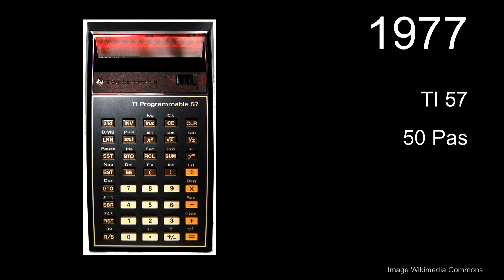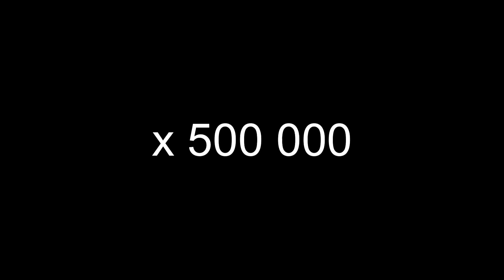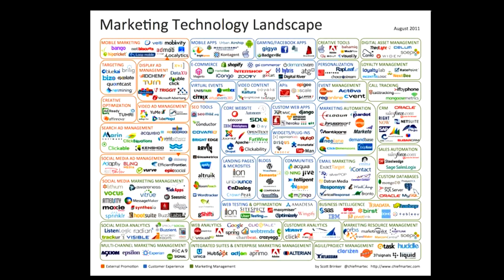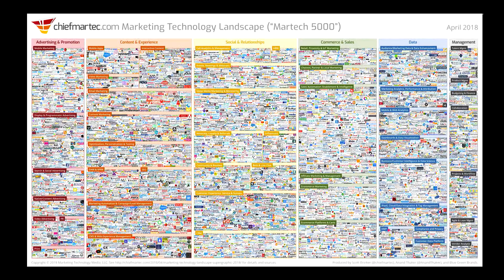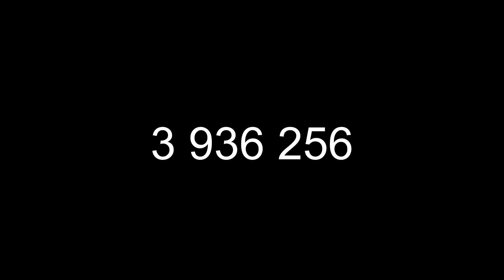Data omniprésente... opportunités ou défis pour les entreprises ? | Thomas Boudalier | TEDxSaclay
"En moins d'une génération, nous avons basculé d'un monde analogique à un monde primordialement numérique. Et cette transformation s'accélère.

Au niveau économique, l'irruption de la donnée bouscule tous les modèles établis, et va forcer les entreprises à repenser en profondeur leur fonctionnement.

En tant qu'individu, ce double numérique sans cesse grandissant pose de réels problèmes de sécurité et en final de liberté, tant il peut se révéler facteur d'oppression.

Alors, l'avenir est-il sombre ?

Du super ordinateur qui tient dans la poche en passant par l'OpenData et l'OpenSource, nous avons en fait tous les outils à notre porté pour reprendre le contrôle de ce raz de marée.

Armé de ces outils, un individu même seul ou encore une ONG n'est plus fondamentalement désavantagé et peut faire la différence pour 7 milliards.

Entre utopie et dystopie, il ne tient qu'à nous de choisir. Alors plutôt que de subir, soyons partie prenante. Rien n'est inéluctable et tout est possible, de là ou nous sommes.
 Thomas Boudalier est ce que l’on pourrait qualiﬁer de «serial entrepreneur» du numérique. De formation ingénieur, il a participé activement à la création et au développement de plusieurs éditeurs de logiciel, dont par exemple Neolane, success story Française de l’année 2013 (revendue 600 millions de Dollars). Récemment fondateur et CTO d‘Imagino. En charge de la vision technologique et de la réalisation de produits, un thème commun de ces diﬀérentes aventures a été la donnée. De la donnée sismique dans les années 90 (pour détecter les tremblements de terre) à la donnée d’entreprise en général et la donnée client en particulier, dans ce qui a ﬁni par s’appeler le Marketing Digital.
Citation favorite : “La perfection est atteinte, non pas lorsqu’il n’y a plus rien à ajouter, mais lorsqu’il n’y a plus rien à retirer” d’Antoine de Saint-Exupéry, qui illustre parfaitement les diﬃcultés du développement logiciel. This talk was given at a TEDx event using the TED conference format but independently organized by a local community.